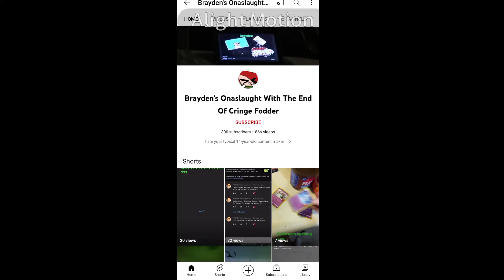Shoutout To @braydenmbve545!:)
Made with Alight Motion!:)
Note:i Love You So Much @braydenmbve545!:)